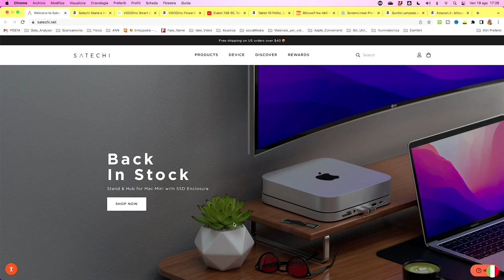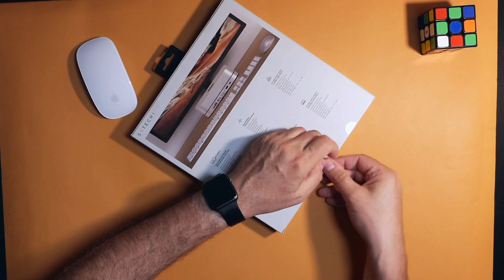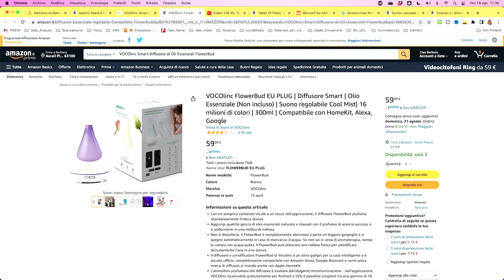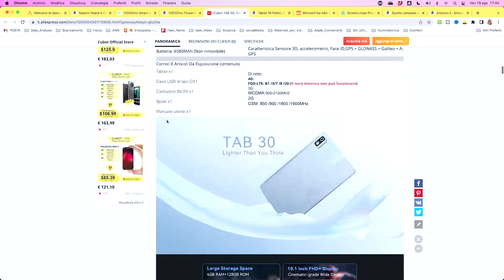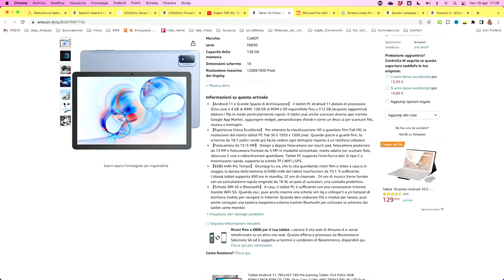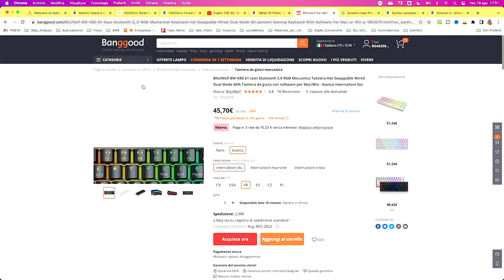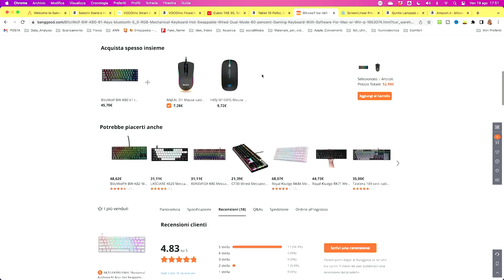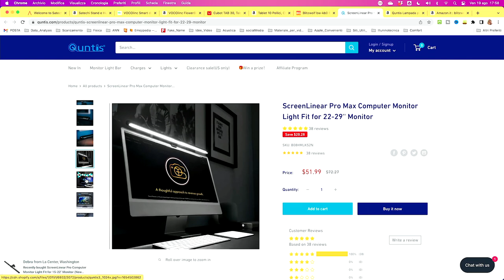I 5 migliori gadget di cui non sapevi di aver bisogno!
5 prodotti davvero fantastici utili per la nostra casa e la nostra postazione di lavoro.
👉 Satechi Stand e Hub Tipo C
👉 VOCOlinc - Umidificatore + Diffusore aromi
👉 Tastiera gamer BlitzWolf
👉 Quntis Lampada per 22-29 pollici

♡ Grazie.